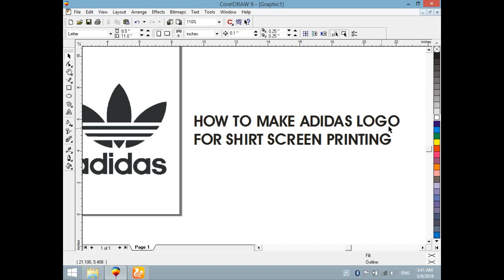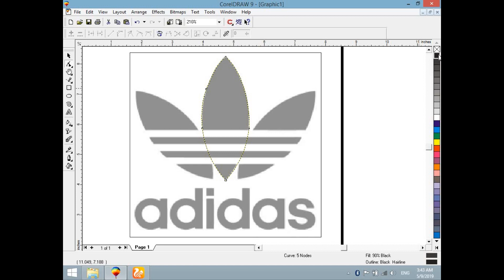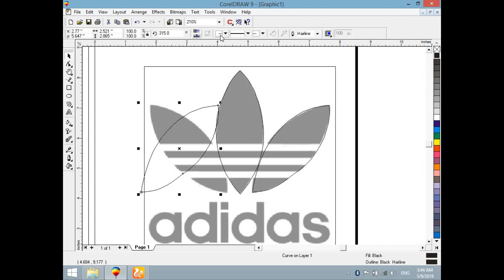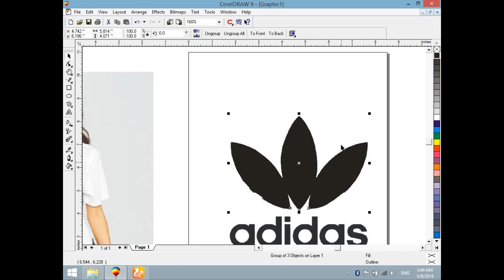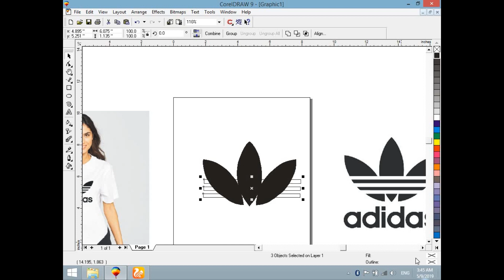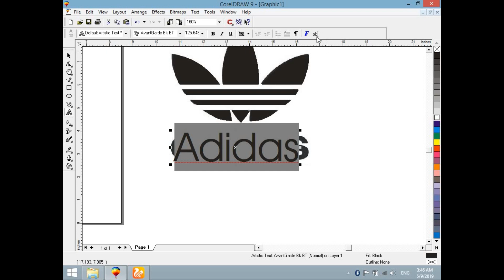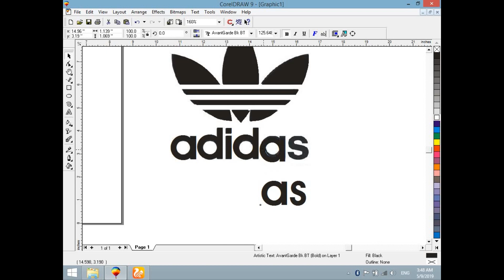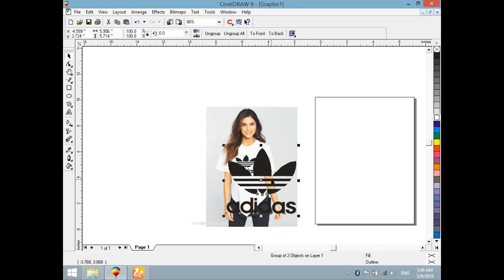|How to make Adidas Logo for Shirt Printing| . |एडिडास लोगो शर्ट प्रिंटिंग कैसे करें|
In the video We are telling you how to make the design of the Adidas For screen printing